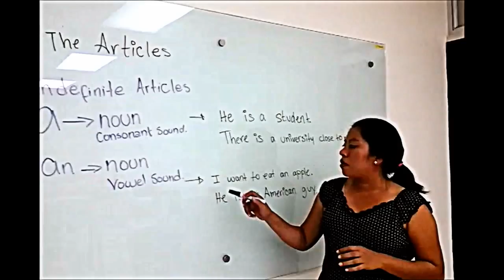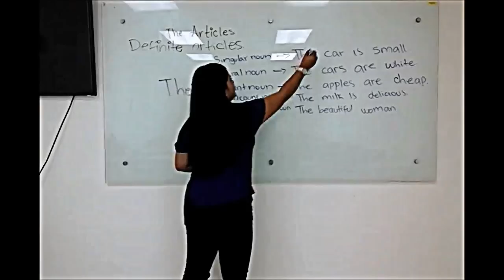Definite and indefinite articles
This is our first video, Enjoy it.